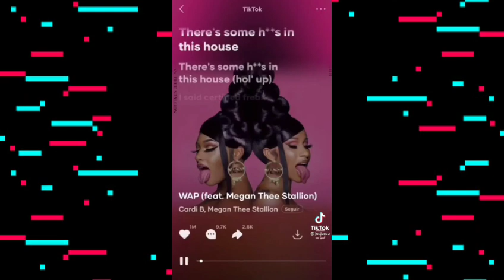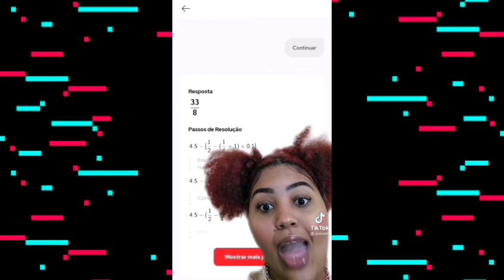Tiktok de josivazz